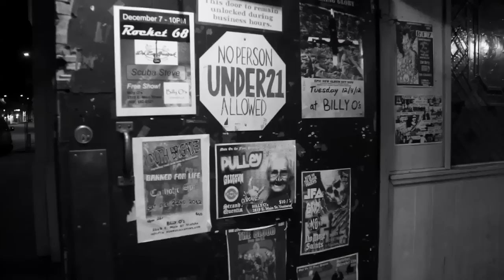Navicula - Days of War, Nights of Love (Official Video)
Director: Erick Est
Editor: Ridwan Rudianto
Foto & video: Erick Est, Lakota Moira, Alfred Pasifico
Song Producer: Alain Johannes
From the album: Love Bomb
Album producer: Volcom Entertainment

Days of War, Nights of Love
Lyric by Kartika Jahja

The year keeps me up late
Morning coffee in a rush
Strange places, stranger faces
Long race, I can’t see the finish line

It’s so good to be home
To wake up next to you again
Walk barefoot on the soil that raised me
Feed my soul, again

Reff:
Tomorrow comes another fight
But today I’m sleeping in
And tell you ‘bout my time away
What I lost and what I’ve gained

Eating out our favorite spot,
Familiar it’s been so long
Forget about my days of war
Tonight’s our night of love

I’m drained, but I can’t stop yet
Each turn, every slope is somethin’ new
This hill, higher than I thought
But my lord, babe you won’t believe the view